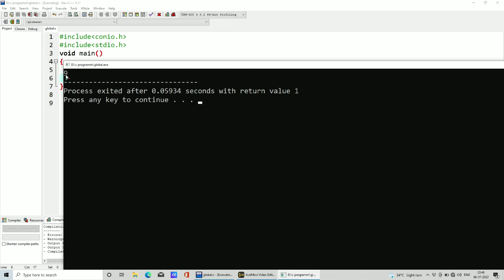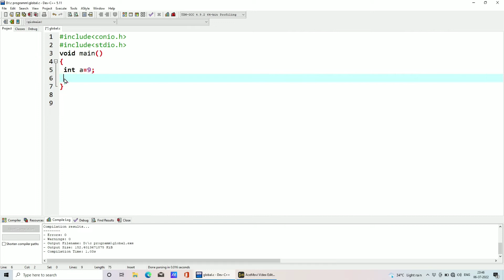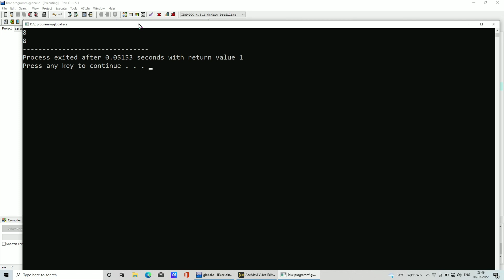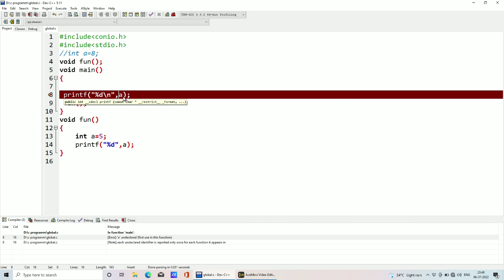local and global variable in c programming | scope of variables | local vs global variable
local and global variable in c     programming
scope of variables
local vs global variable

Hello doston ms coder mai aapka swaagat hai aaj ki es video mai hum janenge ki local aur global variable kya hota hai aur variable ke scope ke baare mai bhi padhenge to agr yeh video aapko helpful lage to please es channel ko jarur subscribe kare...

1. what is local variable
2. what is global variable
3. scope of variables
4. local vs global variable
5.example of local and global variable